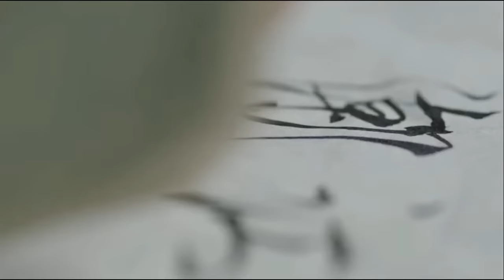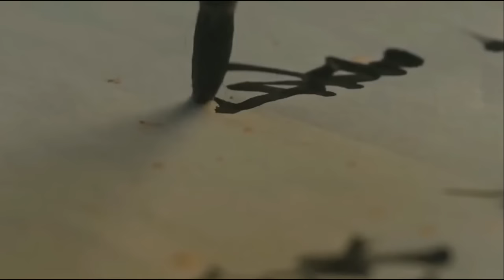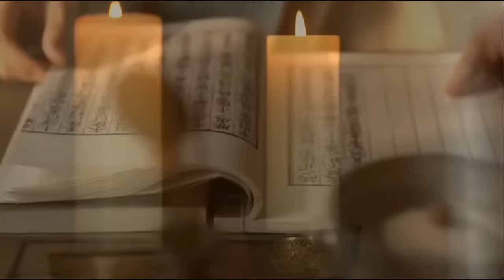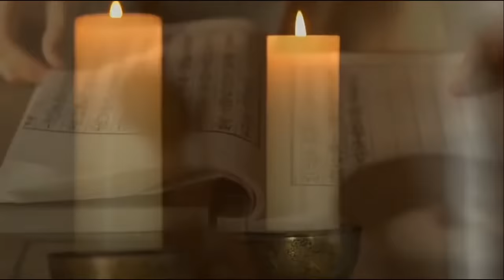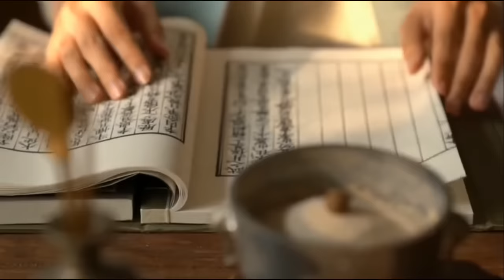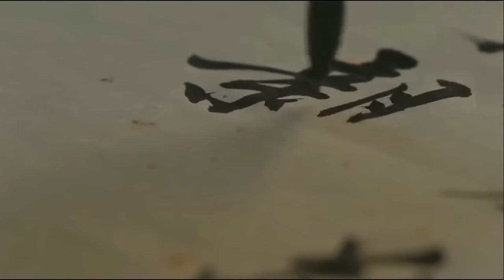五音療疾丨寧心淨腦，消除疲勞；安神益智，禪曲《墨緣》怡情靜美！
歡迎來到Healthy & Meditation！
非常感谢你们听我的音乐并留下反馈！

本频道可为您提供最佳的冥想，康复，放松和睡眠音乐。
其中包括轻松的音乐，可帮助您缓解压力。或从焦虑等负面情绪中解脱出来，并帮助您增强正能量。
如果您在冥想时使用这种舒缓的音乐，它也可以提高您的冥想技巧。
它也可以具有治疗的能力，您将在其中学习如何找到内心的平静并通过音乐来治愈自己。
我们的音乐加上舒缓的打击垫和旋律，可以帮助人们克服压力和焦虑。

音樂主要用於：
放鬆和冥想
引導冥想
放鬆睡眠
深度睡眠
療癒音樂
鎮定和控制焦慮
瑜伽
健康